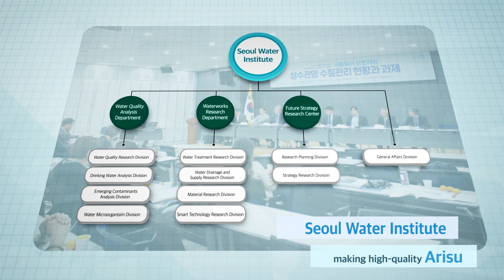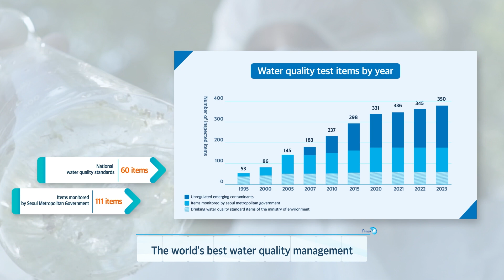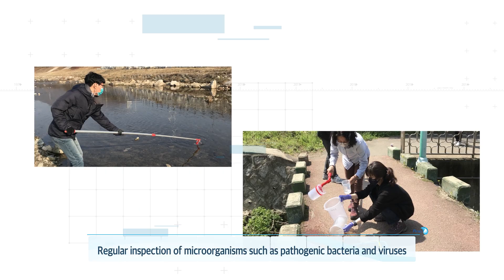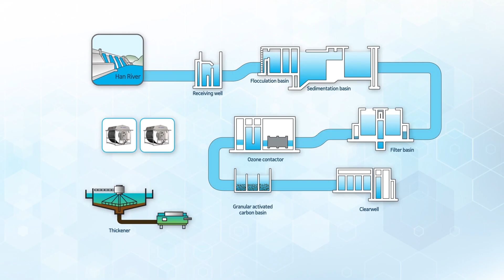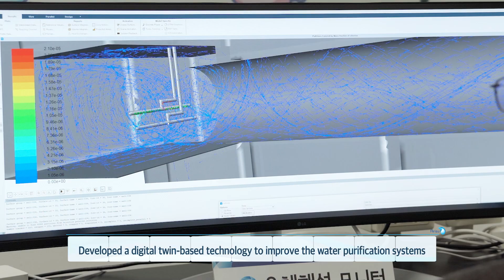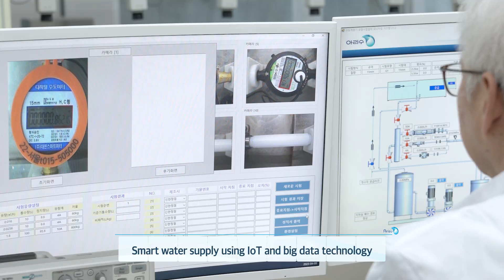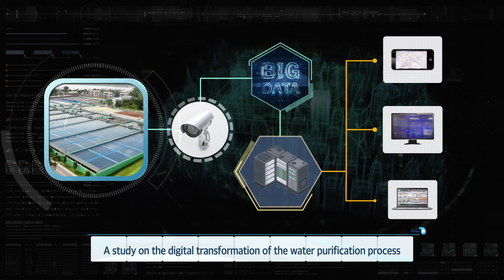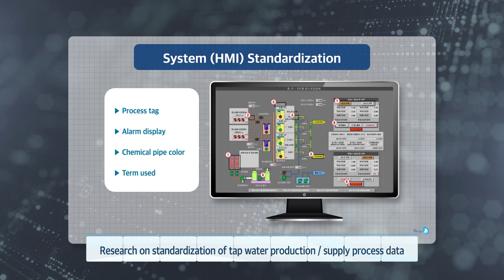안전하고 건강한 아리수를 만드는 서울물연구원(영문판)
서울물연구원은
서울시민이 만족하는 안전하고 건강한 아리수를 만들기 위해
세계보건기구(WHO)의 권장수준보다 많은 171개 항목을 정기적으로 정밀 검사하고
각종 미량 물질의  관리방안 등을 연구하는 최고의 물 연구기관입니다.

1. 안전하고 건강한 물을 위한 수질관리
2. 효율적인 물 관리를 위한 수도기술
3. 미래 상수도 대응 전략 연구 및 연구 네트워크 강화